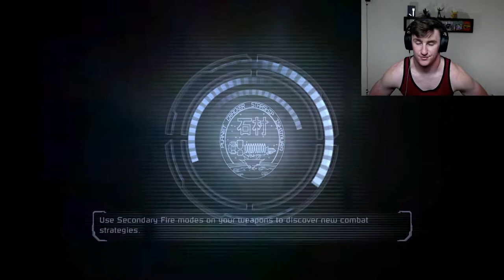LEEP LEEP!! Dead Space 1 PART 11